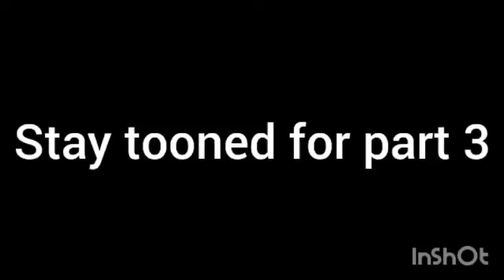Ganaraska Model Trains part 2 = Video's #2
We're watching of part 2! And it's about model trains running on displays at the Ganaraska Model Train Show part 2 video #2

Part 3 will be on Mon March 6th 2023
Part 4 will be on Sat March 11th 2023